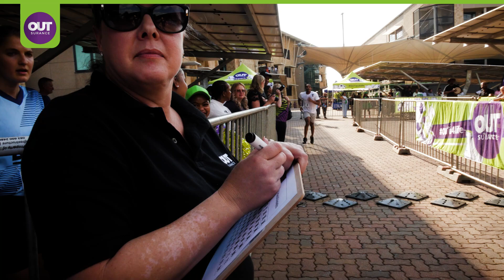OUTsurance | Days Of Thunder 2024